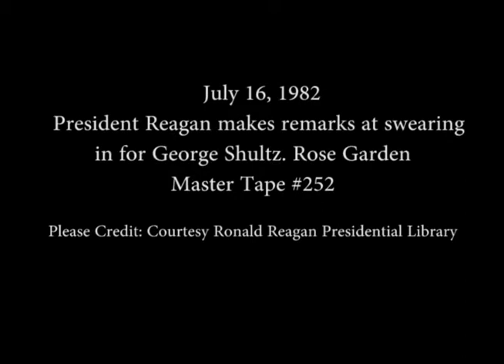President Reagan's Remarks at Swearing in for George Shultz. Rose Garden on July 16, 1982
Full Title: President Reagan's Remarks at Swearing in for George Shultz with George Shultz's Remarks in Rose Garden on July 16, 1982

Access Restriction(s):Unrestricted
Use Restriction(s):Unrestricted